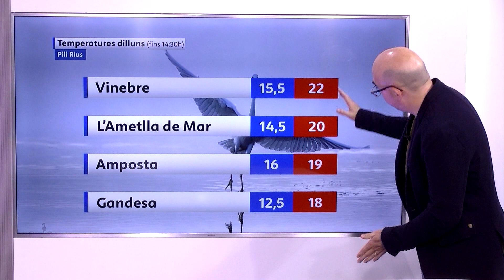El Temps (22/5/2023)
Jornada de dimarts amb temps poc nuvolós augmentant a nuvolós durant el dia. A l'interior a la tarde, ruixats localment forts i ocasionalment amb tempesta, amb probabilitat que s'estenguen pel litoral. Temperatures en lleuger ascens o sense canvis. Vent variable fluix, de llevant a les hores centrals.